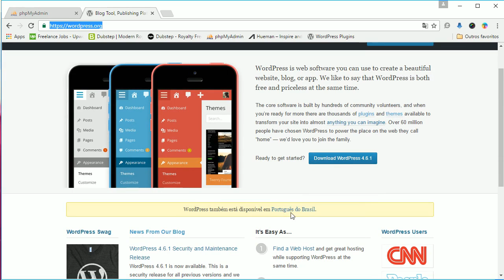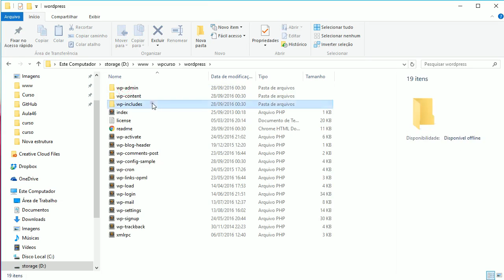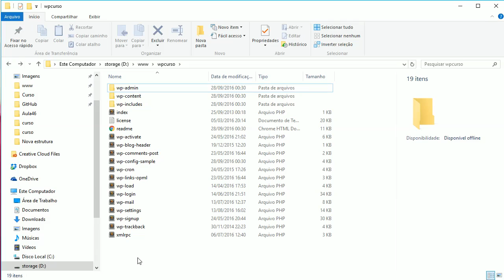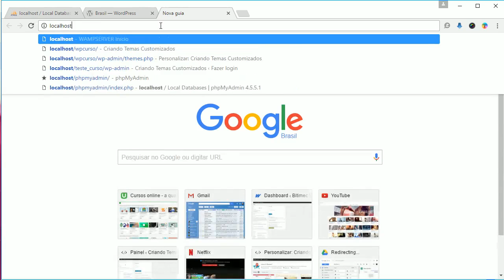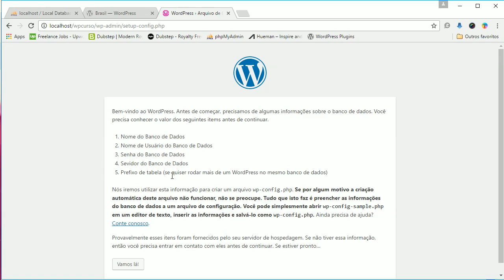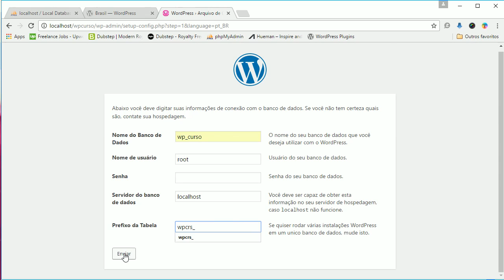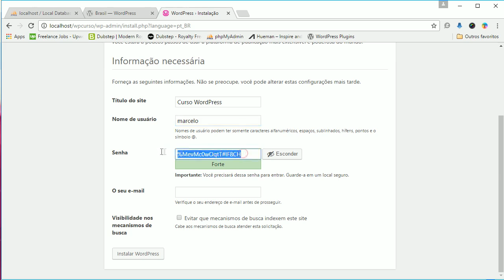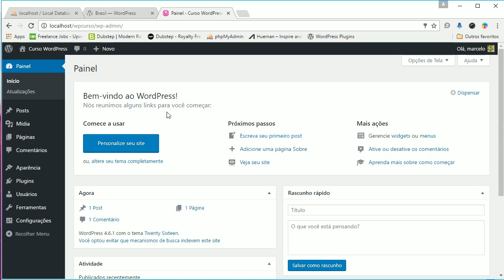Código WP: Instalação do WordPress em Localhost (Aula 2)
Nesta vídeo aula vamos aprender a instalar o WordPress no seu servidor local. O mesmo processo descrito aqui pode ser aplicado num servidor remoto também.
Vamos aprender as melhores práticas na instalação do WordPress, coisas que não ensinam em todo lugar!

Deixe sua dúvida ou comentário abaixo e responderemos com prazer :-)